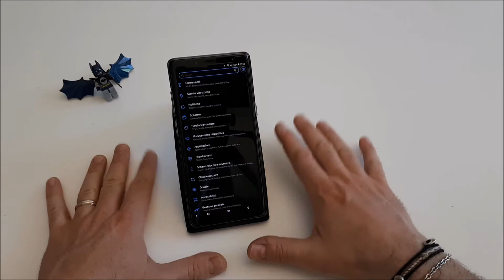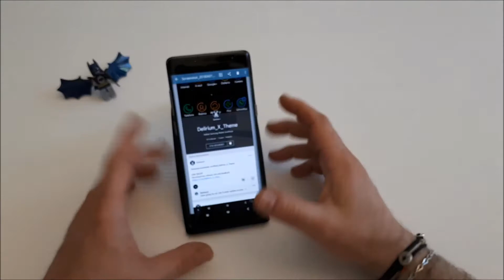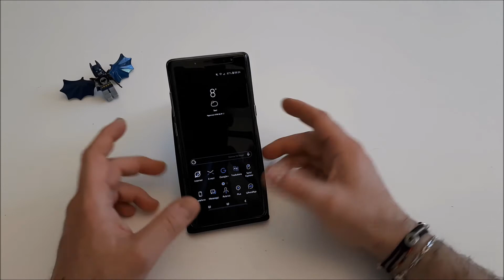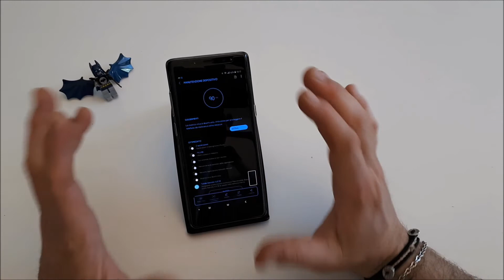Delirium X Theme 2018 Samsung di Sfattucci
Delirium X Theme Samsung di Sfattucci

Delirium X Total Black Samsung Theme Unofficial Galaxy S8Plus - S8 - Note 8.

GUIDA Flashare Installare Rom Recensione italiano ita - Nexus Galaxy S4 Note 3 Htc One Xperia Z1

Guida: Status 7 Error CWM TWRP Recovery Android

Ecco come aumentare la durata della batteria di Samsung Iphone Huawei Lg Sony Xiaomi e Oneplus

RECENSIONE bxActions - Come rimappare il tasto Bixby su Samsung Galaxy S9 , S9 Plus, S9+ , S8 ed S8 Plus

LA MIA PRIMA RECENSIONE
KERNEL AK Recensione italiano ita - Nexus Galaxy S4 Note 3 Htc One Xperia Z1 by OutOfBit